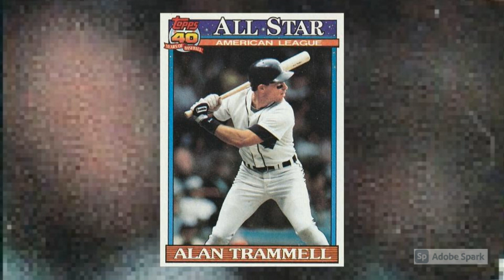1991 Topps All-Star Alan Trammell the Last of Its Kind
Tune in as Mrs. Wax Pack Gods reads 1991 Topps All-Star Alan Trammell the Last of Its Kind.